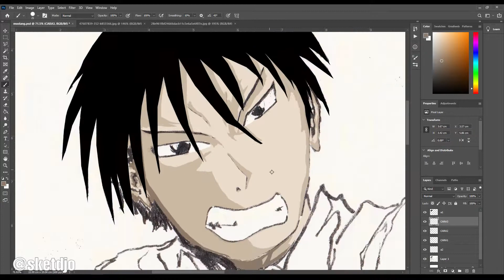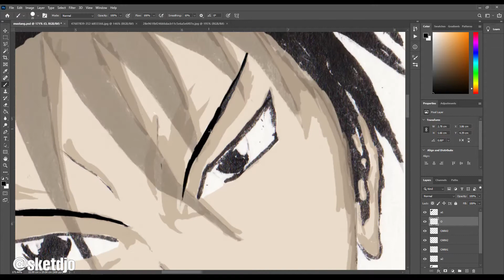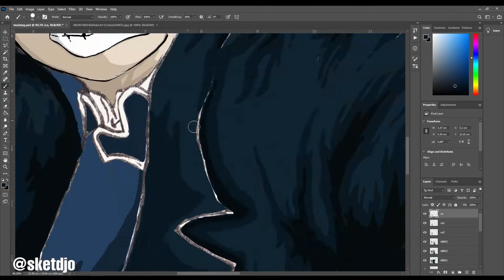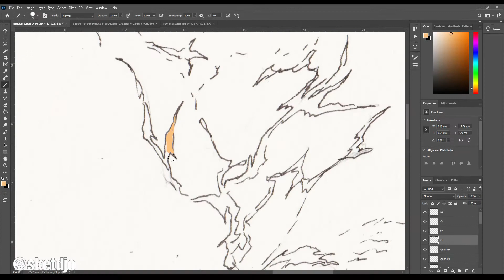Sketching Roy Mustang (Fullmetal Alchemist) (1080p) (FMA) (Anime/Manga) (Photoshop) (Ink)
Speed-drawing of the process.